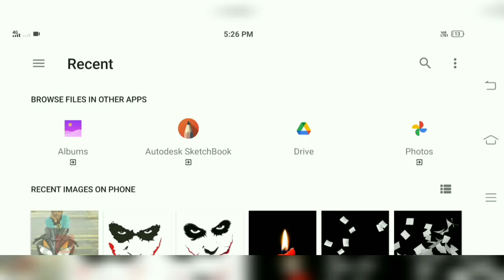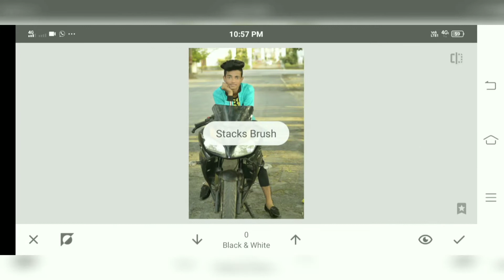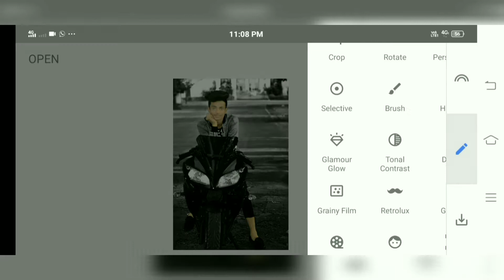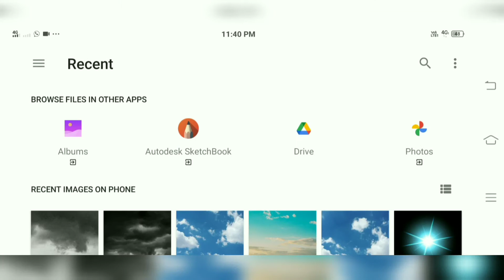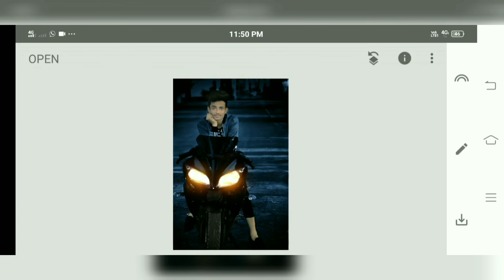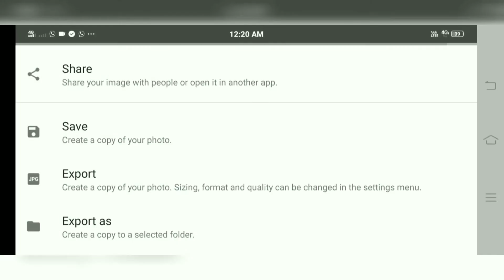New Snapseed Background Colour Change Trick 🔥 | Snapseed Photo Editing | Latest Editing Snapseed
1: New Snapseed Background colour Change Trick

2: Snapseed Photo Editing

3: Latest Editing Snapseed

4: New Snappers Photo Editing Trick

5: Snappers Background Colour Change

6: Snapseed Cyan blue Effect Photo Editing

7: Snapseed Dark Blue Editing

8: Snapseed Aqua And Blue Effect
Editing

9: Snapseed Amazing Photo Editing 2021

10: Snapseed Best Photo Editing Tricks

11: Snapseed Background Editing 2021

12: Snapseed Dark Blue And Black Editing

13: Snapseed New Latest Editing Tricks

14: Snappers Dark Blue Night Photo Editing

15: Snapseed New Editing Tutorial

16: Background Editing In Snapseed

17: Background Colour Change Editing Snapseed

18: How To Use Snappers App

19: Snapseed Se Photo Edit Kaise Kare

20: Snapseed Se Background Colour Change Kaise Kare

21: Snapseed Se Photo Edit Kaise Kare

22: Snapseed Best Photo Editing

23: Snapseed New Photo Editing

24: Snapseed Trending Photo Editing

25: Snapseed Se Photo Kaise Banaye

26: Snapseed Photo Editing 2021

27: Snapseed Se Background Kaise Change Kare

28: How To Snapseed Editing

29: Snappers Se background change kaise karen

30: photo edit kaise karen

Has Teg :-

Snapseed

New

Photo

Editing 2021

Lightroom

Photo Editing

Edit

Editing Tutorial

Snapseed Tutorial

Ark Edit Zone

Background

Editing Snapseed

Edit Kaise Kare

Background Change

Kaise

Kare

Dark Blue Editing

Dark Blue Night Editing

Editing 2021